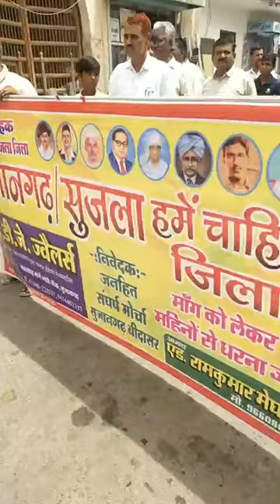April 27, 2023